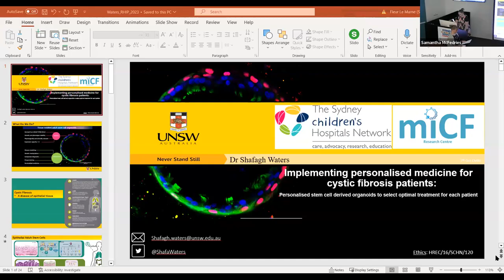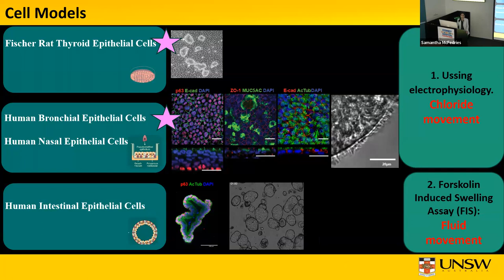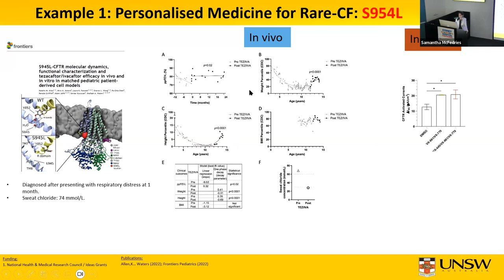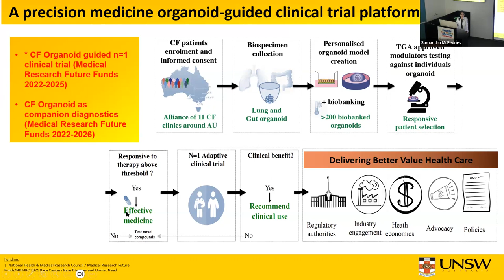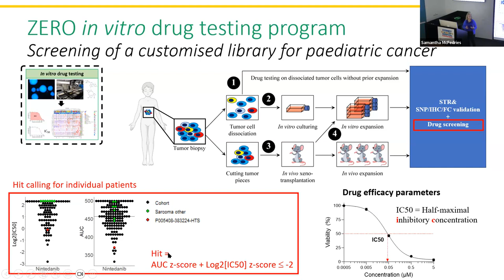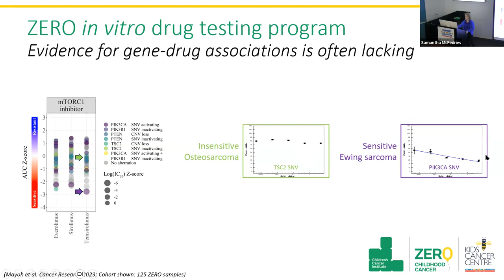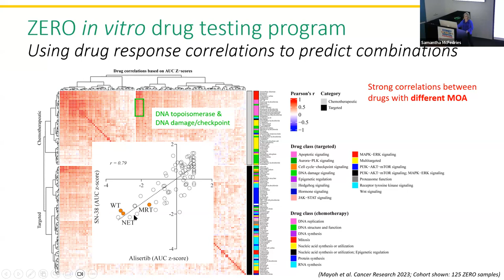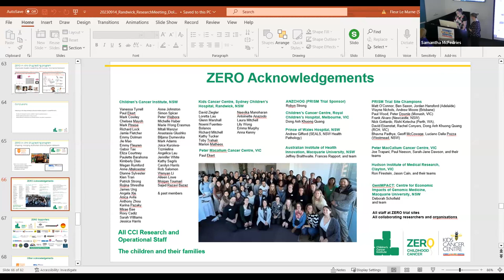Randwick Research Seminar: Organoids for Precision Medicine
The Randwick Research Seminar Series provides a forum to share, celebrate, and enable multidisciplinary research.